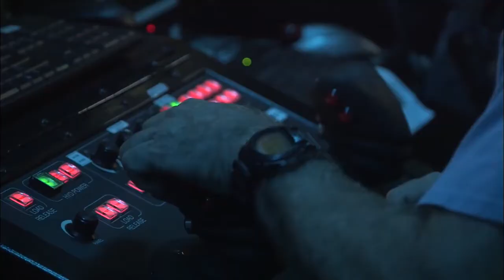Maritime Tragedy / KBS뉴스(News)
[Anchor Lead]
Two years ago, the South Korean vessel Stellar Daisy sunk in the South Atlantic. Twenty two people including eight Korean crew members went missing in the accident. Recently, the ship's black box has been found, raising hopes that the cause of the tragedy will finally be revealed.
[Pkg]
In 2017, the Stellar Daisy sank in the South Atlantic, and left 22 people missing, including eight Korean crew members. Now that it's black box is retrieved, the cause of the tragedy could soon be found. According to a Foreign Ministry official, the Seabed Constructor vessel, which has been conducting ocean exploration in the area of the accident, has found the voyage data recorder of the Stellar Daisy. The equipment serves as a black box that records data on board a vessel. It is presumed to contain information on what happened in the South Atlantic two years ago. An official from the Ministry of Oceans and Fisheries said the device could provide clues on the condition of the Stellar Daisy at the time of the accident and whether the vessel was damaged prior to the tragedy. The bridge of the ship has also been discovered, paving the way for the search operations. The Seabed Constructor began the first round of search operations on February 14 Korea time, using an auto unmanned vehicle. In late February, the vessel will arrive at Montevideo Port in Uruguay before heading to the site of the accident again to conduct the second round of search operations for about 15 days.
[Soundbite] Heo Kyung-joo(Representative of bereaved families) : "Many tasks need to be resolved in order to find out the cause of the accident. We hope that the cause of the tragedy will be revealed completely."
The Stellar Daisy sank in the South Atlantic in March 2017 while on its way to China from Brazil, carrying 260,000 tons of iron ore.